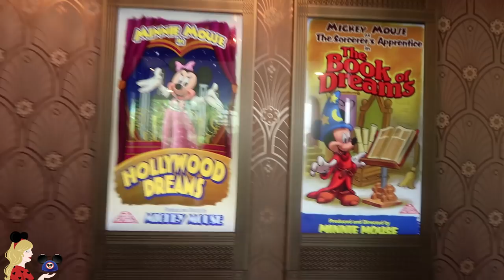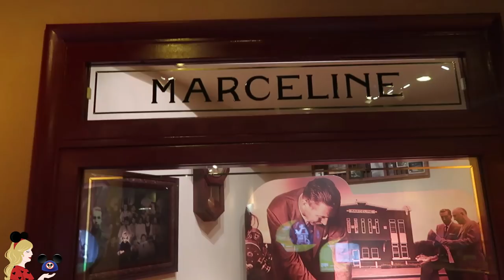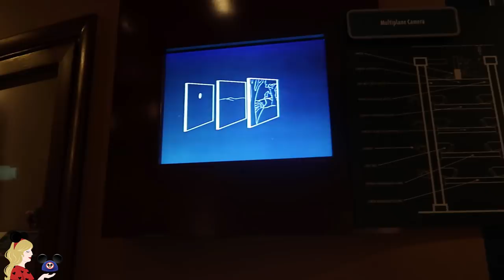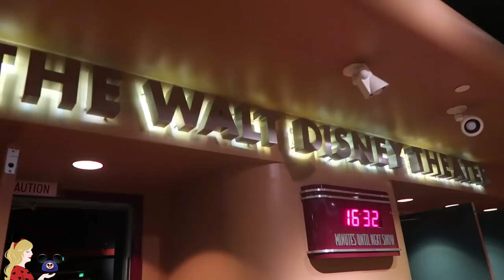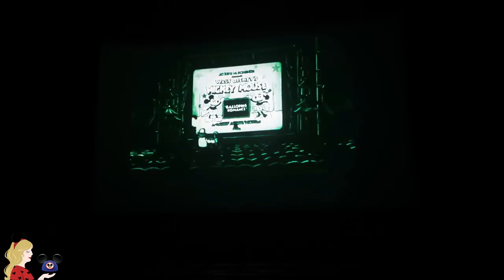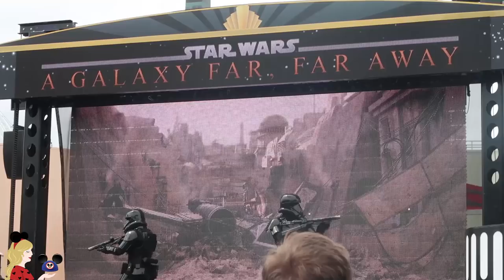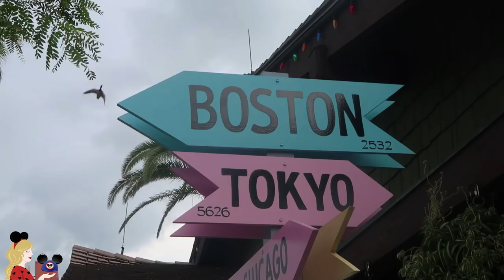MINNIE A DISNEY HOLLYWOOD STUDIOS ET UN GRAND SECRET... VLOG WALT DISNEY WORLD #13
Hello ma Pixie Army ! ... Oui, j'ai dû rencontrer Minnie Mouse à Disney Hollywood Studios et dans ce vlog sur Walt Disney World vous verrez pourquoi. Je n'en suis pas fière, ça se voit à ma tête sur les photos je crois ! Sinon, je vous fais une énorme annonce dans ma vidéo... J'espère que vous avez hâte de voir ça dans une prochaine vidéo de la chaîne même si ce n'est pas pour tout de suite ;).

✧ Twitter 🐤 → @Pixietubeuse
✧ Instagram 🙈 → Pixietubeuse
✧ Facebook 🐺 → Pixietubeuse
✧ Snapchat 👻 → Pixietubeuse

✨ Si tu as lu jusqu'ici... Mettons un commentaire de type pixienotminnie parce que je suis encore outrée d'avoir été forcée de la voir pour rencontrer Mickey !